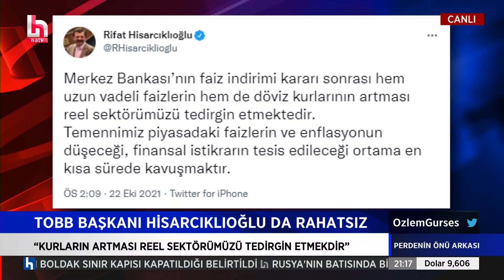Piyasaları şoka sokan Merkez Bankası kararını Barış Soydan değerlendirdi